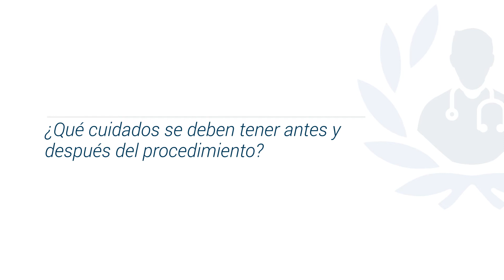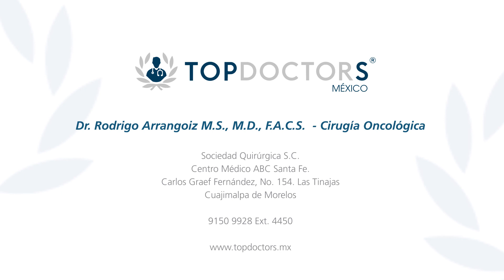Tiroidectomía (cirugía de tiroides) ¿Cómo se realiza?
Conoce todo sobre la tiroidectomía de la mano del Dr. Rodrigo Arrangoiz, destacado cirujano oncólogo y miembro de Top Doctors

La tiroidectomía es la cirugía para extirpar toda o parte de la glándula tiroides. Esta glándula en forma de mariposa está localizada en el interior y al frente de la parte baja del cuello.

La glándula tiroides es parte del sistema endocrino y le ayuda al cuerpo a regular el metabolismo. Una de las principales causas por las que se realiza esta cirugía de tiroides es por el cáncer de tiroides, o la presencia de nódulos tiroideos sospechosos para malignidad, hipertiroidismo, entre otros.

Dependiendo de la razón de la extirpación de su glándula tiroides, el tipo de tiroidectomía que le realizará será: tiroidectomía total, en que se extirpa toda la glándula o tiroidectomía subtotal o parcial, en que se extirpa parte de la glándula tiroides.

Las complicaciones de la cirugía tiroidea son poco frecuentes, pero como en cualquier tipo de cirugía existen y deben tomarse las medidas necesarias para tratar de evitarlas.

0:14 ¿Cómo se realiza?

01:19 ¿Por qué es necesario realizar este procedimiento?

02:29 ¿Qué cuidados se debe tener antes y después de la cirugía?